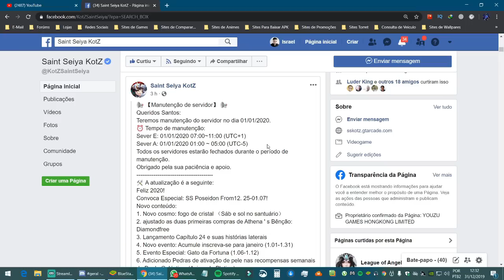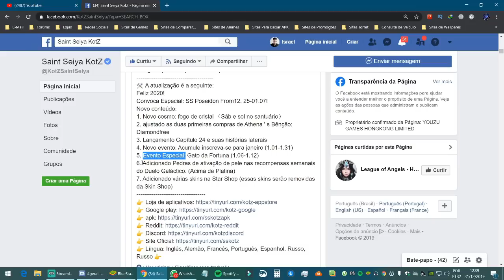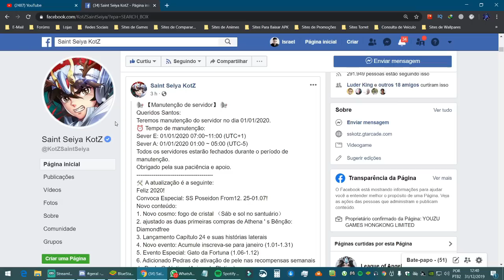VIGOR 2X GRATUITO (NOVIDADES PARA 2020)! - Saint Seiya Awakening #75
▂▃▅▆▇✅ CANAIS PARCEIROS ✅▇▆▅▃▂